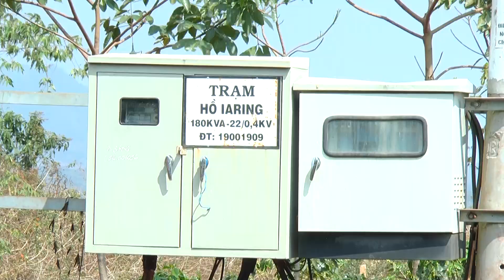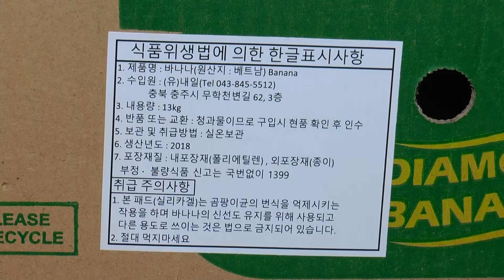Tay nguyen xanh 2018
Cty TNHH MTV Truyền Thông Phúc Khang

Hướng dẫn online làm phim after effect, Premiere, Học làm phim, học dựng phim. nhiều phần mềm liên quan tới phim.